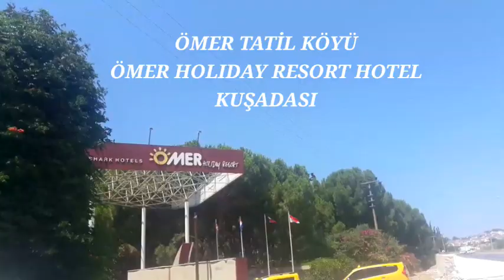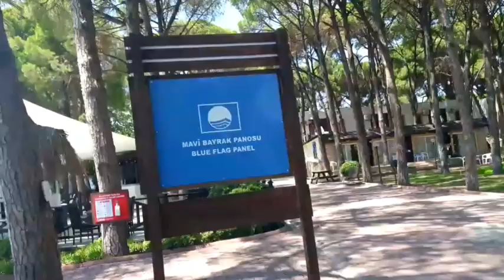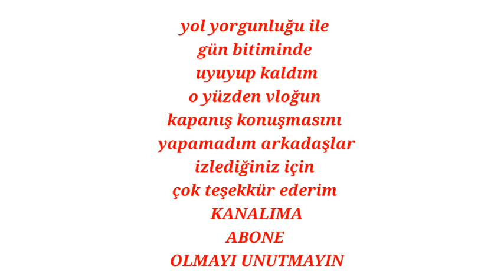Tatil vlog-1 Kuşadası Ömer Holiday Resort Hotel | Ömer Tatil Köyü